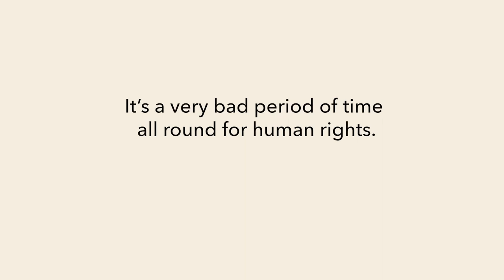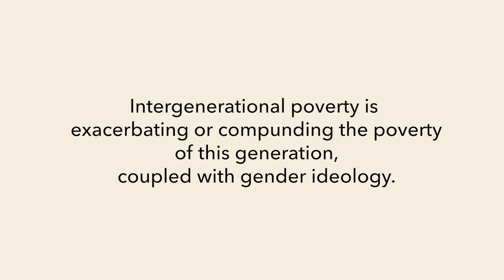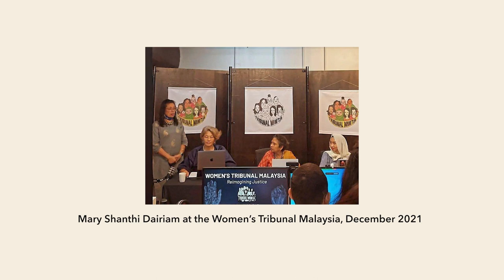Challenges in Human Rights Monitoring and Accountability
Guest speaker Mary Shanthi Dairiam in conversation with Shireen Haq in Segment 6 of 6, of Episode 3 of PLD's Ways of Seeing and Being Series II, part of PLD's FeministLawArchives on the theme of FeministVisionsOfLawAndJustice (1980s-90s).

Check out each of the 6 segments of the episode with Mary Shanthi Dairam.

This series will focus on feminist visions of law and justice beyond courtroom litigation to understand the law as a tool for social justice in movements and feminist collectivization processes using participatory methodologies, frameworks and practices.

Mary Shanthi Dairiam founded IWRAW-Asia Pacific in June 1993 in Kuala Lumpur, Malaysia. She is a prominent advocate for women’s rights, known for her extensive work with the UN Convention on the Elimination of All Forms of Discrimination Against Women (CEDAW). She has played a significant role in mobilising women’s rights organizations worldwide to engage with governments and international bodies.

Shireen Huq is the co-founder of Naripokkho in 1983, an organization on women’s rights in Bangladesh. She has led campaigns against population control, violence against women and in recent years, played an important role against the persecution of Rohingyas in Myanmar. Shireen, a fellow traveler with Shanthi Dairiam, has been closely associated with IWRAW-Asia Pacific since its founding.

00:00 - Experience as an early CEDAW Member
04:20 - Seeking Solutions and purpose of enactments
08:00 - Beyond treaty body obligations
11:40 - Universal Periodic Review and the need for a stronger leadership
16:40 - Globally a bad time for Human Rights
18:10 - Inequality on the Ground
22:20 - Poverty and its dimensions
24:40 - Aspire for long term changes